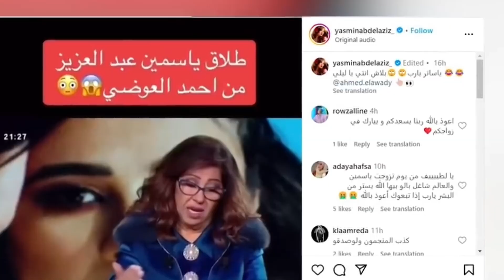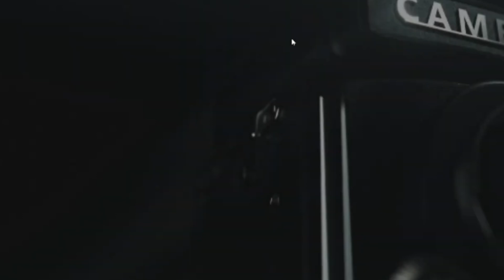بث مباشر لعرض فيلم الاسكندراني وطلاق ياسمين عبد العزيز وأحمد العوضي فى٢٠٢٤ وتعليق نارى للعوضي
بث مباشر لعرض فيلم الاسكندراني وطلاق ياسمين عبد العزيز وأحمد العوضي فى٢٠٢٤ وتعليق نارى للعوضي يعرض الفيديو العرض الخاص لفيلم الاسكندراني بطوله احمد العوضي وزينة ورحاب الجمل وحسين فهمي وازدحام الجمهور علي أحمد العوضي الفيلم اخراج خالد يوسف
 ويعرض حقيقة انتشار خبر طلاق ياسمين عبد العزيز من أحمد العوضي بعد تنبؤ ليلي عبد اللطيف بطلاقها فى بداية ٢٠٢٤تابعوا التفاصيل ولاتنسوا دعمنا بالاشتراك مع اللايكالموضوع أكبر من الخـ ـيانة و أخلاقيًا ودينيًا مش هقدر أحكيه.. ريم طارق تكشف سر انفصالها عن حسن شاكوش,اخيراصدفةمبروك عرفناالحقيقةانهيارام جنى نصبوا عليها ملايين اهانةموحة للمتابعين غيرانين كلهم حسد سعاد,الانتخابات المصرية  وعلاقتها بالسكر  وعمرو عبد الجليل جابها علي بلاطه,وائل الدحدوح مراسل الجزيره يتلقى خبر وفاة عائلته/بكاء مذيع الجزيره/ استهداف منزل عائله وائل الدحدوح,اتتخيل أبو فلة غامر بقناته والتي تعتبر اكبر قناة في الشرق الاوسط من اجل دعم قضية 🇵🇸 وجهه كلمة في حقه
موجز العاشرة الجزيره,ابو عبيدة الجزيره,افلام الجزيره,الجزيره مباشر اليوم,الجزيره مباشر
طلاق ياسمين عبد العزيز من احمد العوضي,طلاق ياسمين عبد العزيز واحمد العوضي,ياسمين عبد العزيز,ياسمين عبد العزيز واحمد العوضي,احمد العوضي وياسمين عبد العزيز